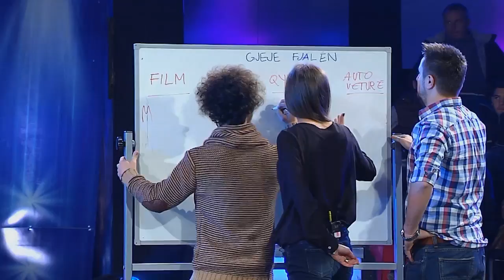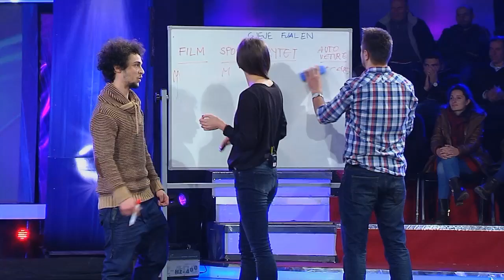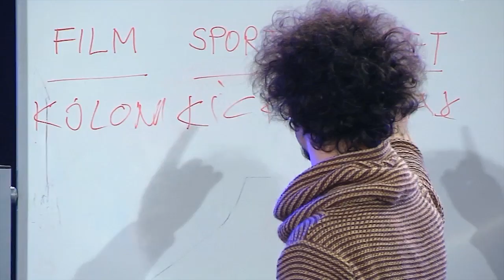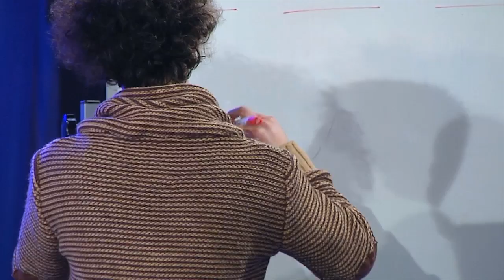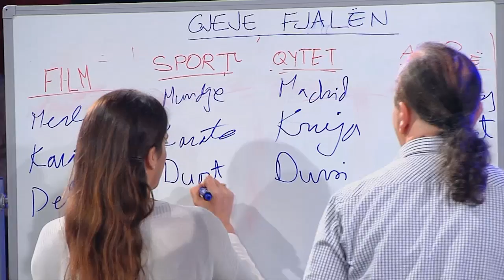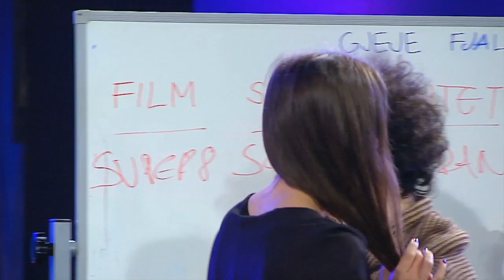Super Sfida BALERINET vs AKTORET KRIS PROBLEMI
Enis ujkani
game show
tv show
rtk
alsatm